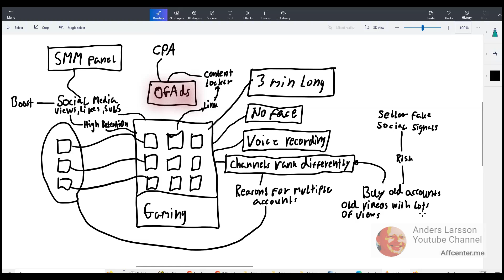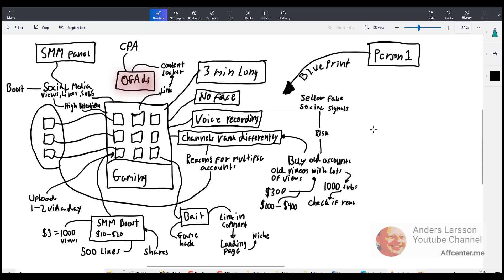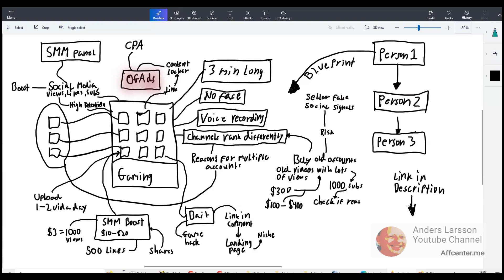Make money selling game hacks: OGAds + SMM Panel Method - a $1000 a day journey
I read a journey thread in BHW about a method using YT accounts and uploading 3 minute gaming hack videos. All the components in this blueprint are revealed and you get swooped in the method. You really want to try it. However, the guy sharing the blueprint won't share exactly the resources he used. We know it's an SMM Panel. We also know that he buys old accounts.

Is this just a clever ruse? Maybe the whole thing is just about to create an opportunity for sellers to sell YT accounts or SMM panels? I noticed one guy advertising different services in the signature link. All in a big bold font with nice colors. We all know that in order to get somewhere, we need to dive into things and test them ourselves. But this is high-risk testing. I can see the seller laughing all the way to the bank.

However, I don't worry about risking time and money. I know that if I share my videos and show people that there is another way to make money that doesn't involve high-risk investments, I can inspire people to invest in themselves instead. I can inspire people to do what I do, and that is to give them a real solution that works.